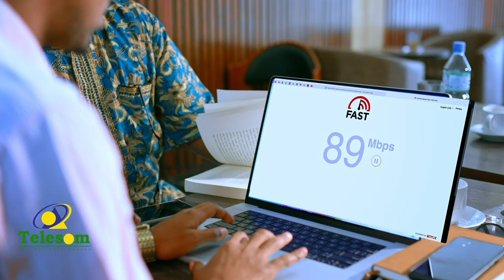Gudida cusub ee beelaha Habar-jeclo oo xilkii la wareegay iyo nuxurka khudbadaha madasha laga jeediy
Gudida cusub ee beelaha Habar-jeclo oo xilkii la wareegay iyo nuxurka khudbadaha madasha laga jeediyey